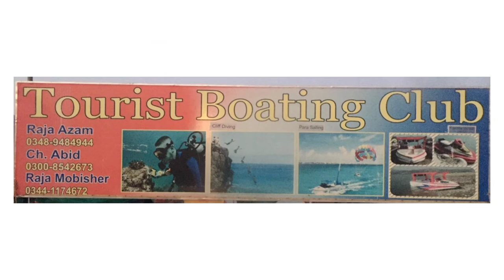Tour of Khanpur Dam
Asalam.o.alaikum hope you all are doing great.
Hey everyone! This was a random day vlog. Hope you guys enjoyed watching it.
In my channel "AYESHA VLOGS " you can see daily vlog, cooking and shopping vlog you
can also see how i'm vlogging in random area like shopping mall and hostel. my channel
is all about how to vlog, how to spend life in lahore. on my channel i'm teach you very